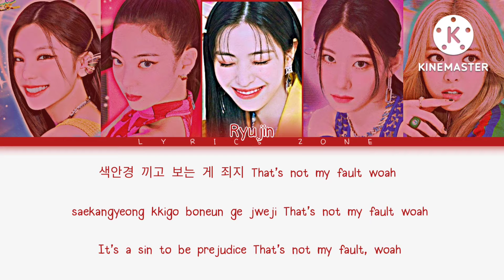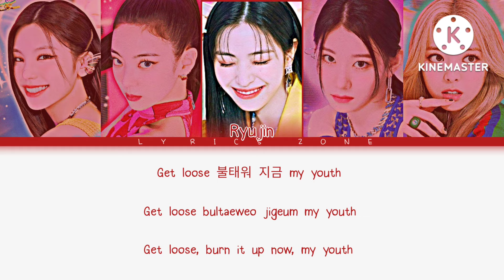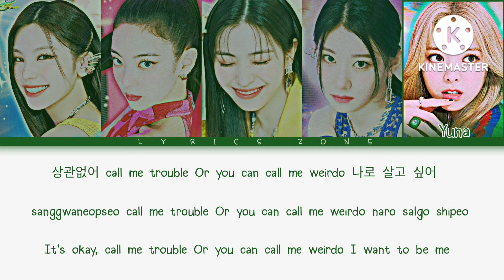ITZY (있지) - Sneakers color coded lyrics [Han/Rom/Eng]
•Song- Sneakers
•Album- Checkmate
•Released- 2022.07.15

•My bias- Yeji, chaeryeong ☺️